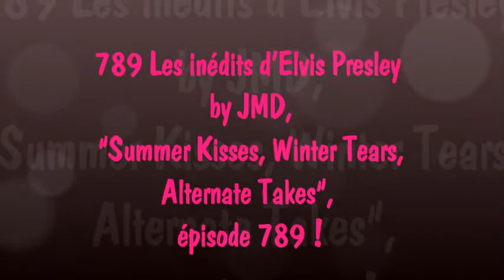789 Les inédits d'Elvis P. by JMD, "Summer Kisses, Winter Tears, Alternate Takes", épisode 789 !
789 Les inédits d'Elvis P. by JMD, "Summer Kisses, Winter Tears, Alternate Takes", épisode 789 !

Elvis était à la fois un perfectionniste, il aimait beaucoup répéter pour approcher la perfection et c'était un artiste en avance sur son temps qui appréciait explorer de nouveaux horizons dans le domaine musical. Travailleur infatigable, il nous a laissé une œuvre magistrale, que sont toutes les interprétations qu'il a réalisé au fur et à mesure de tous les enregistrements en studio, avec ses amis ou en concert, je vous propose donc d'en découvrir une toute petite partie au travers de cette saga consacrée à Elvis.

Je vous présenterai régulièrement dans cette saga ELVIS,  des épisodes que l'on peut qualifier de MELTING POT, dans lesquels vous retrouverez de nombreuses pépites "versions alternatives" de chansons d'Elvis, cela vous permettra d'affiner vos choix dans vos achats de disques d'Elvis en fonction de vos propres goûts en matière de musique.

Bonne écoute donc, également encore de belles photos à découvrir ou à redécouvrir selon, quelques nouvelles photos glanées sur internet et Facebook également !

Elvis was both a great perfectionist, he loved rehearsing a lot to approach perfection and he was an artist ahead of his time who enjoyed exploring new horizons in the musical field. A tireless worker, he left us a masterful work, which are all the interpretations he made during all the recordings in the studio, with his friends or in concert, so I suggest you discover a whole small part through this saga dedicated to Elvis. I will regularly present to you in this ELVIS saga, episodes that can be described as MELTING POT, in which you will find many nuggets "alternative versions" of Elvis songs, this will allow you to refine your choices in your purchases of Elvis records to suit your own taste in music. So good listening, also still beautiful photos to discover or rediscover according to, some new photos gleaned from the internet and Facebook too! I invite you to come and discover the unreleased works of Elvis Presley, different studio versions, working sessions, I hope to introduce you to interesting documents, there will also be photos, reports, the goal is to dive into the world of Elvis, my desire is also to promote his work to encourage all fans to buy his records, to go to concerts and to acquire new DVDs to better appreciate the talent and all the work of this immense artist who is ELVIS PRESLEY!!!...

Elvis era un gran perfeccionista, le encantaba ensayar mucho para acercarse a la perfección y era un artista adelantado a su tiempo que disfrutaba explorando nuevos horizontes en el campo musical. Trabajador incansable, nos dejó una obra magistral, que son todas las interpretaciones que realizó durante todas las grabaciones en estudio, con sus amigos o en concierto, por lo que te sugiero que descubras toda una pequeña parte a través de esta saga dedicada a Elvis. Les presentaré regularmente en esta saga de ELVIS, episodios que pueden describirse como MELTING POT, en los que encontrarán muchas pepitas de "versiones alternativas" de canciones de Elvis, esto les permitirá refinar sus elecciones en sus compras de discos de Elvis para adaptarse a su propio gusto en la música. ¡Qué buena escucha, también hermosas fotos para descubrir o redescubrir según, algunas fotos nuevas extraídas de Internet y Facebook también! Los invito a venir y descubrir las obras inéditas de Elvis Presley, diferentes versiones de estudio, sesiones de trabajo, espero presentarles documentos interesantes, también habrá fotos, reportajes, el objetivo es sumergirse en el mundo de Elvis, mi deseo también es promocionar su trabajo para animar a todos los fans a comprar sus discos, ir a conciertos y adquirir nuevos DVDs para apreciar mejor el talento y todo el trabajo de este inmenso artista que es ELVIS PRESLEY!!!...